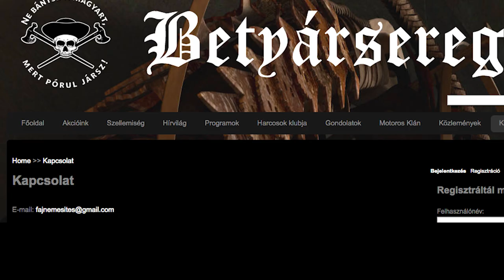Nőket és gyerekeket is fenyeget a Betyársereg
Hónapok óta fenyegeti Gulyás Róbertet és családját a Betyársereg, akiket az őket erőszakos cselekményekkel és falopással vádló helyi haragosuk hívott a településre.